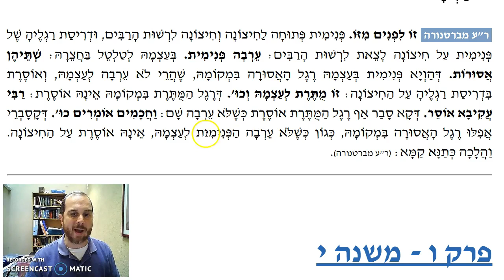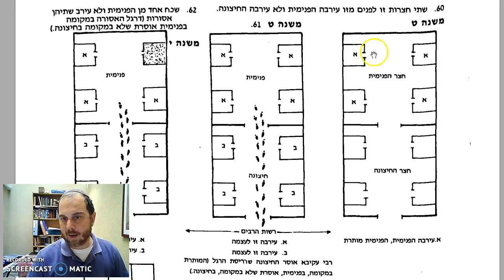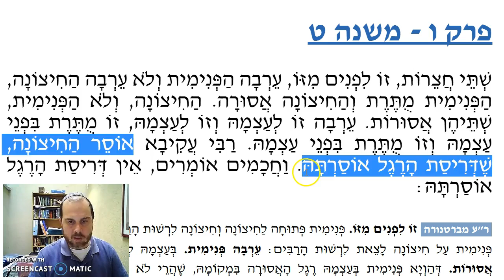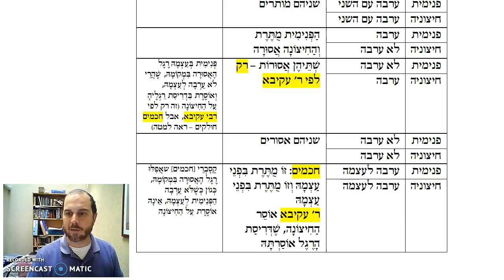Eruvin Chapter 6 Mishnah 9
What are the halachot of two courtyards, one in front of another?

Find every Mishnah in Shas at mishnah.co OR
OR
OR